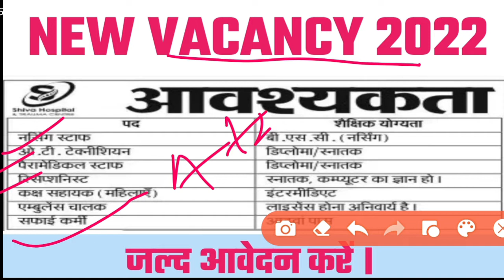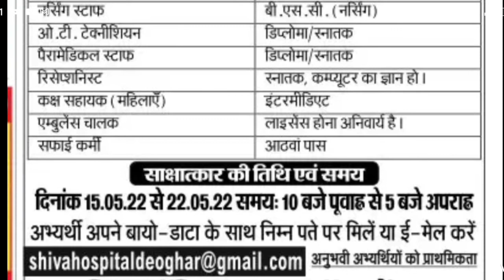New Vacancy 2022 💥 | Nurse Vacancy 2022 | Ambulance driver | 8th पास Jobs | jharkhand jobs 💥💥💥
👉 झारखंड के देवघर जिले  के शिवा हॉस्पिटल एंड ट्रामा सेंटर में आई बंपर वैकेंसी